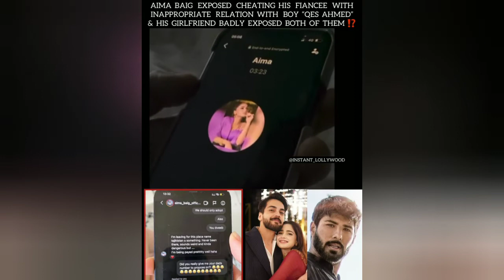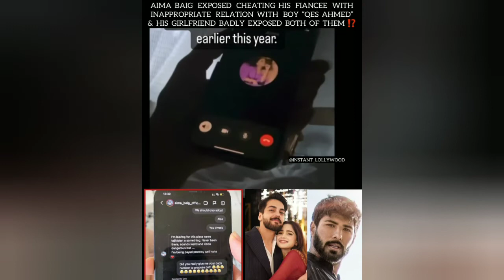Aima baig exposed | Aima baig leaks chat and call | Aima baig cheated shahbaz shigri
A BRITISH MODEL "TALOULAH MAIR" HAS ACCUSED
AIMA BAIG OF CHEATING SHAHBAZ SHIGRI WITH HER
BOYFRIEND QES AHMED (A BRITISH PAKISTANI
VIDEOGRAPHER).

aima baig exposed.
aima baig exposed.

aima baig leaked chat and call.